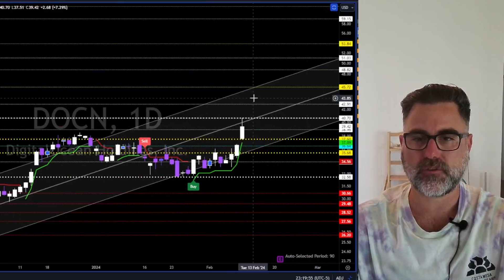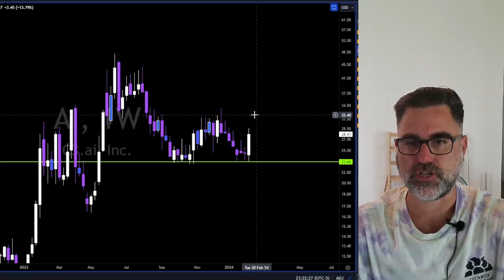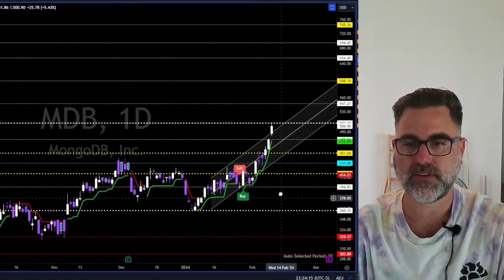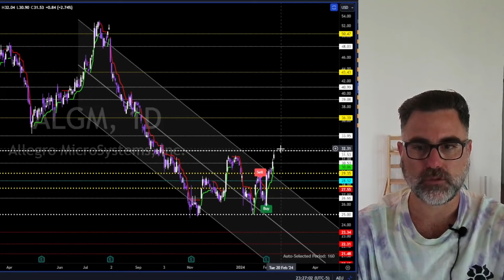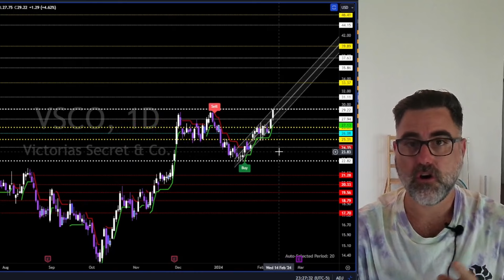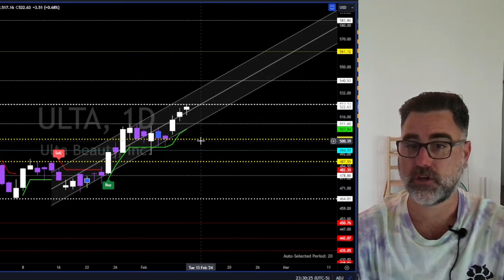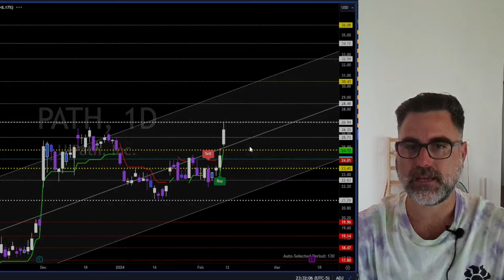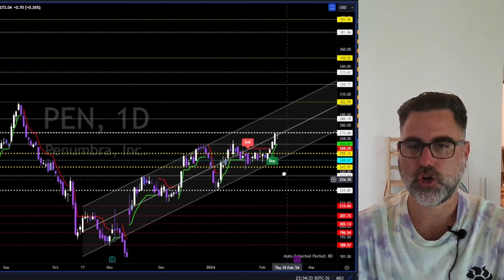🔥 המניות המובילות שלי לקנייה לשבוע הקרוב | 11/2/2024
עם 7 שנות מסחר במשרה מלאה, אני כאן כדי לפענח את השפה המורכבת של ניתוח טכני ולרתום את האנרגיה הפועמת של פסיכולוגיית השוק לטובתך.

🚀 המשימה שלי? לעזור לך במסע המסחר שלך, להפוך אותך לכוח אדיר בשוק.
דמיינו שאתם מנווטים בשיאים ובשפל עם הביטחון והעדינות של מקצוען מנוסה. לשם פנינו מועדות יחד.

🔥חבילת הנחה מיוחדת:
  חברות זהב (כל ערוצי דיסקורד) + גישה ל-FTI v5:

🔥  תוכנית החונכות  לייב 1 על 1.

קבלו גישה לכל החיים והנחה של 15% עם קוד: LIVE15.
זמין גם באנגלית וגם בעברית. הדרך להצלחהש לך מתחילה כאן

🔥 שלטו בשווקים עם קורס הסוחרים המקוון של פיבונאצ'י. גישה לכל החיים בהישג ידך.

גרסה עברית זמינה גם כן - פתח את ההנחה המיוחדת שלך עם קוד: HEB21

🔥 חקור את העומק של פסיכולוגיית המסחר עם ספיישל הספר האלקטרוני שלנו, 'הפסיכולוגיה שמאחורי המסחר'.

🔥 הישאר לפני עקומת המסחר עם ניוזלטר חינמי של הסוחרים של פיבונאצ'י. השער שלך לתובנות ואסטרטגיות השוק העדכניות ביותר

המסע שלך לשליטה בשוק מתחיל עכשיו. האם אתה מוכן לתבוע את היתרון שלך? הצטרפו אליי, ובואו יחד לכבוש את השווקים! 🌟